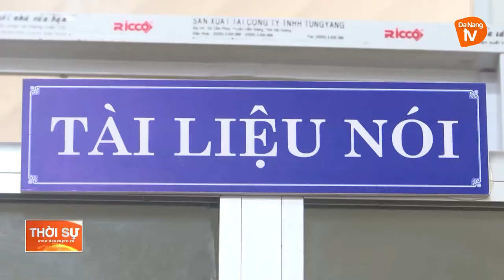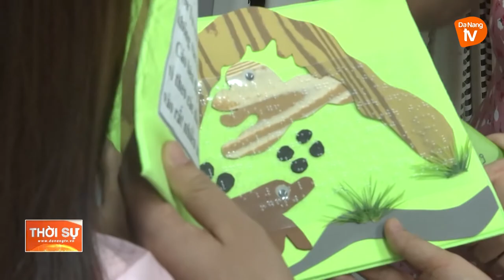ÁNH SÁNG TRI THỨC DÀNH CHO NGƯỜI KHIẾM THỊ